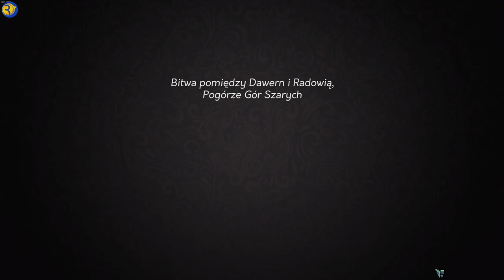Yes, Your Grace PL | 🎞 #14 | Niespodzianki bitewne... Co to będzie.